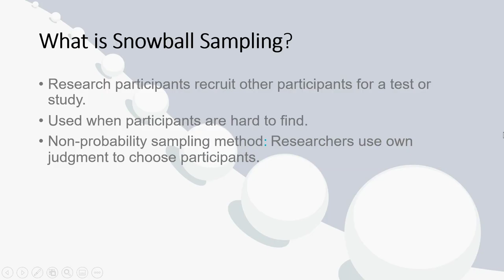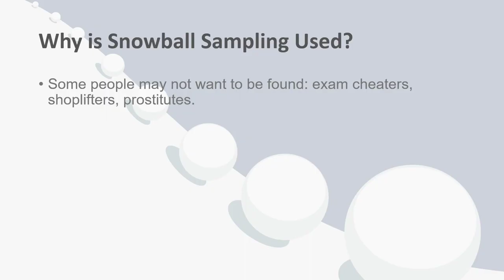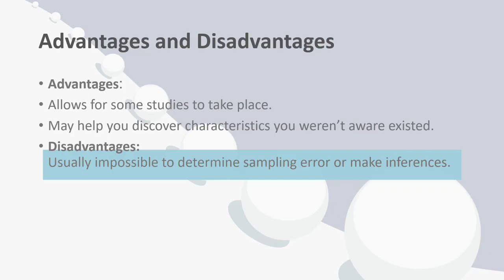Snowball Sampling Overview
Snowball sampling is where research participants recruit other participants for a test or study.